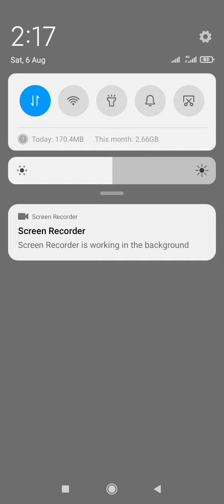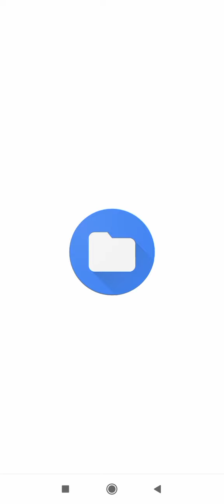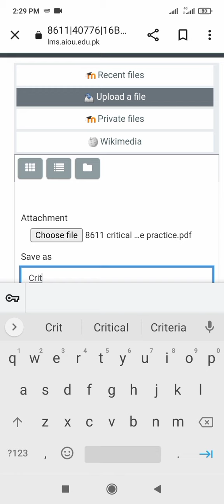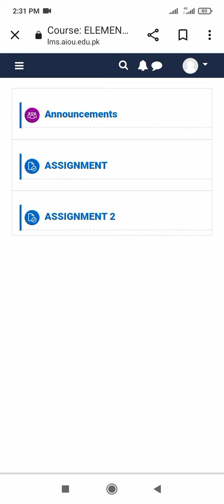How to upload AIOU assignment spring 2022 on new LMS portal??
Hy everyone this is my new video, in this video you will know about how to upload video on AGAHI LMS portal semester spring 2022 please follow my other account social media